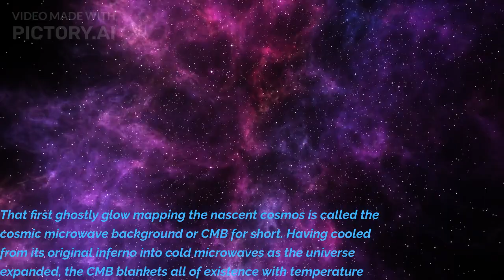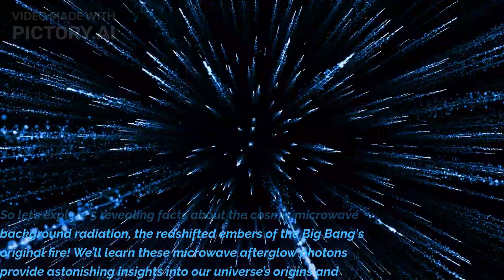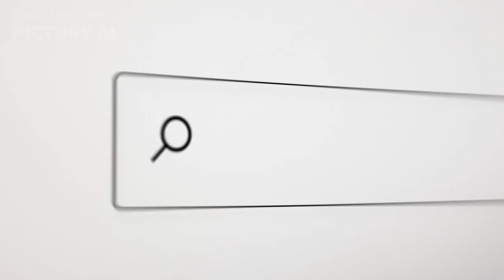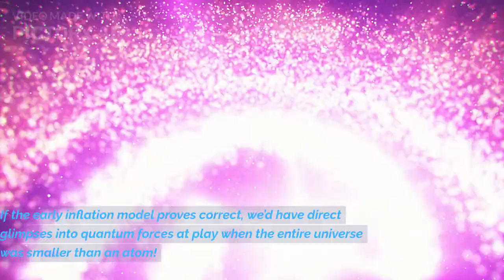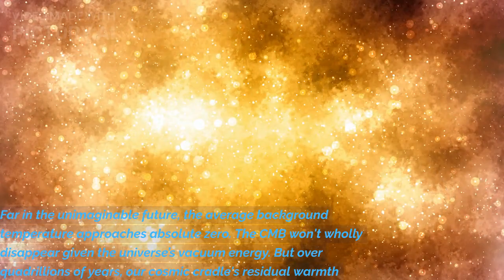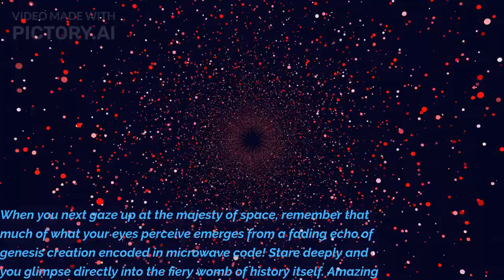5 Mind-Blowing Facts About the Cosmic Microwave Background Radiation!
Welcome to Europa Facts,

Unravel the mysteries of the cosmic microwave background radiation - the thermal relic from the birth of the universe!
where we take you on a journey of discovery through the fascinating continent of World. From the rich history and diverse culture to the breathtaking landscapes and modern marvels, we bring you the most incredible and surprising facts about World in every video. Our mission is to uncover the hidden treasures, reveal the secrets, and explore the mysteries of World, one fact at a time. Join us on this journey of learning and exploration as we dive deep into the captivating stories and fascinating insights that make World one of the most enchanting and captivating places in the universe.